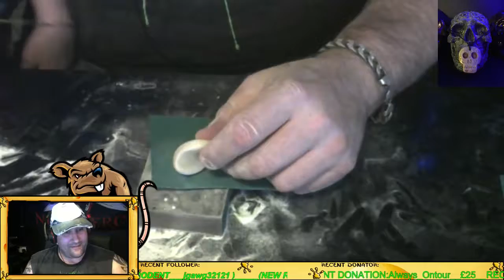bone carving and chilling carving bone viking pagan (Part 3)